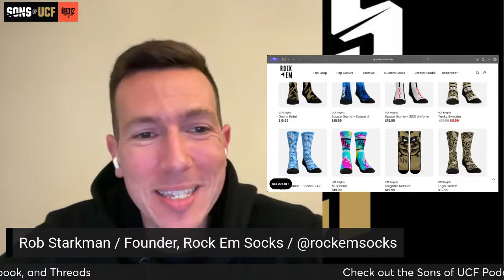Sons of UCF LIVE - March 28, 2024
The Sons of UCF will be LIVE on Thursday at 8pm talking about the latest in UCF Sports - including basketball, football, and more. Plus, we'll take your questions and comments all night.